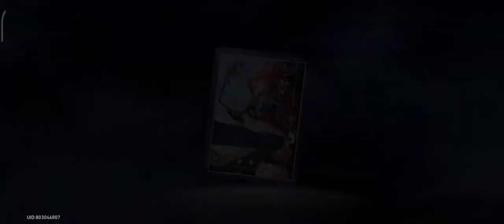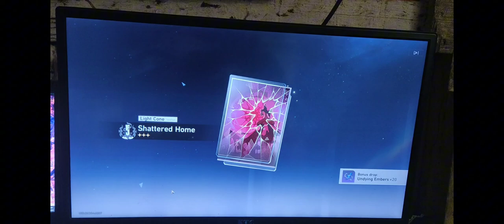That time when I pulled for Acheron's light cone *FIRST EVER* || HSR pulls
Did I got her light cone??? I want it though